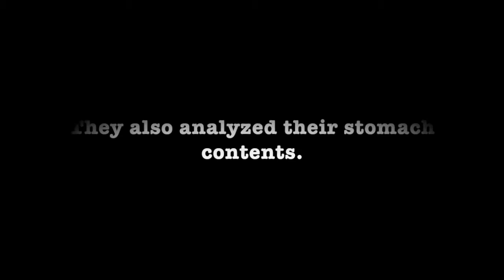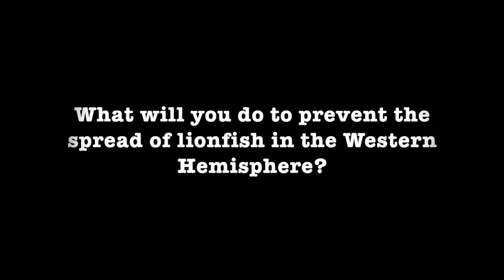The Lionfish Plague of the Atlantic, Caribbean, and Gulf Trailer